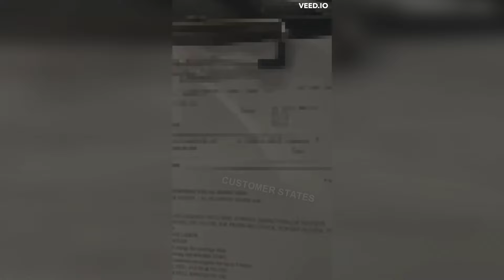Customer States No Oil So They Used PAINT!! | Just Rolled In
Welcome to Just Rolled Into The Shop!

In today's episode we have some of the worst car mechanic videos EVER! These Car Customers bring their vehicles to the Mechanic workshop with Engine, Car or Mechanical problems that they've ignored for years and the customer states what the issue is!